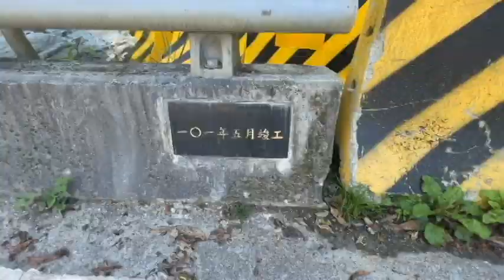懷瀞橋靜臥雲端溪谷 漂亮寶貝許瀞文守護南橫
中央社記者盧太城台東縣21日電)南橫公路157公里處
「懷瀞橋」靜臥雲端溪谷，讓用路人有一條平安的回家
路；這座橋是公路總局唯一一座為緬懷女性公路人因公
殉職而命名的橋梁。

    南橫公路5月1日恢復全線通車，除著名南橫八景，
還有南橫三橋，雖然這些橋僅是南橫公路上的匆匆一別
，但每條橋都訴說著公路人的故事；其中懷瀞橋，是一
位當年未滿40歲未婚的許?文工程司懷抱著讓每一位用